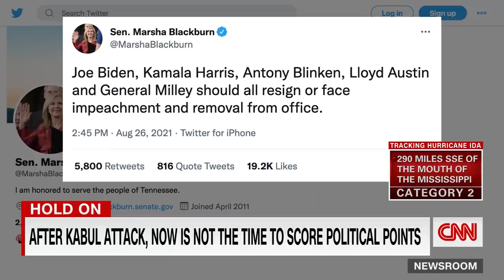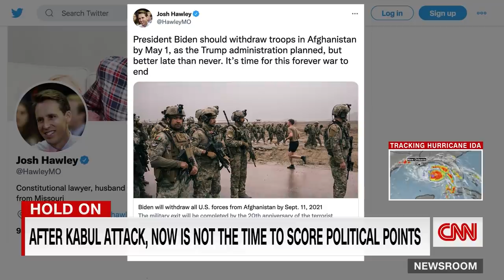Acosta: Kabul was a moment for national unity. And yet ...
In the wake of suicide attacks that killed American service members in Afghanistan, CNN's Jim Acosta says now is the time for "national unity," not for leaders to try and score political points.